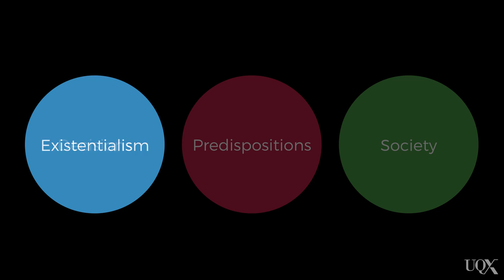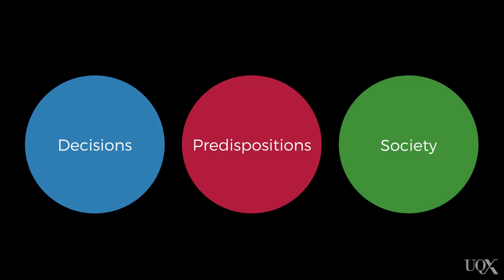UQx PSYC1030.1x 7-2-1 The Self: Where does it come from